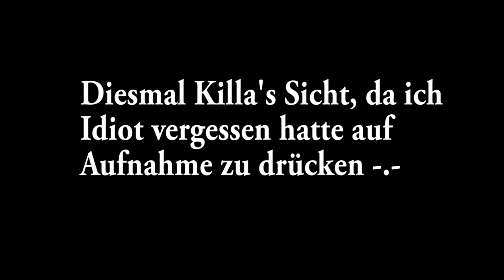NETHERRÜSTUNGS TEIL | Minecraft Titan #05 | BumsDoggie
Wenn euch Minecraft Titan gefällt würde ich mich unglaublich über eine positive Bewertung freuen :o!

➡ Server: Titan

• Texturepack
• Dandelion Sphax Mix